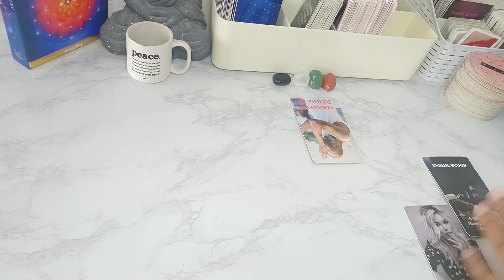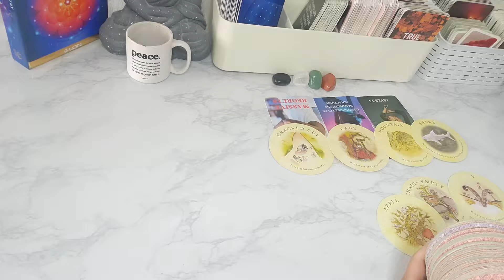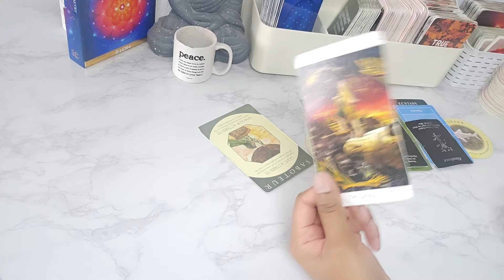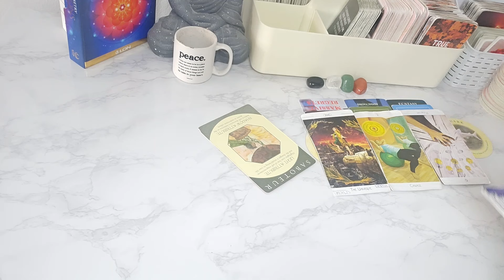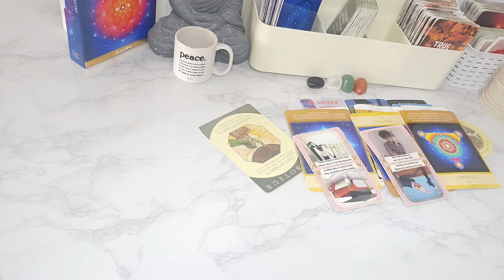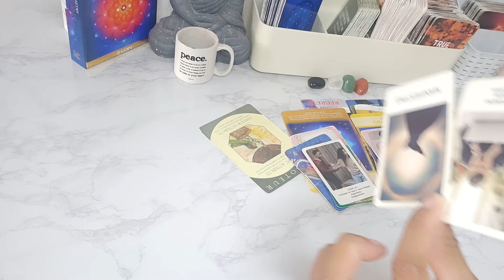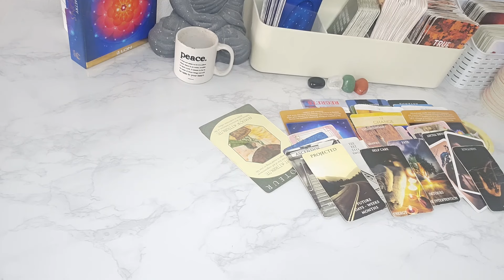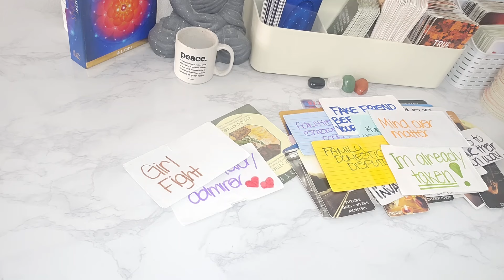♍️3RD PARTY WANNA FIGHT CAUSE THEIR PERSON WANT U . USING VOODOO DOLL 2 PUT DRY SPELL ON U .